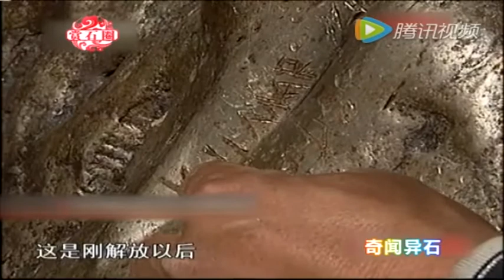新疆现25吨陨铁刻有宇宙文字，专家张宝林说还有大的并继续搜寻